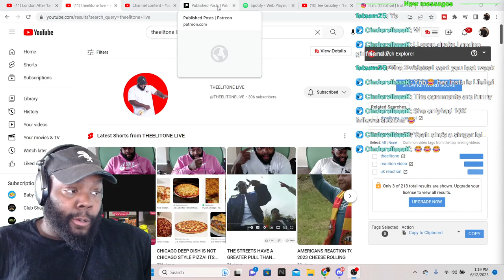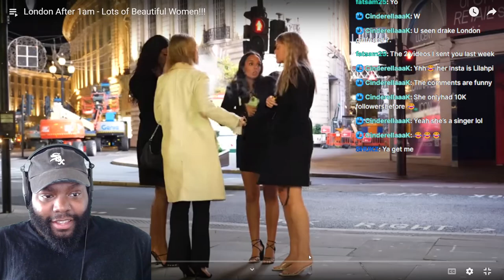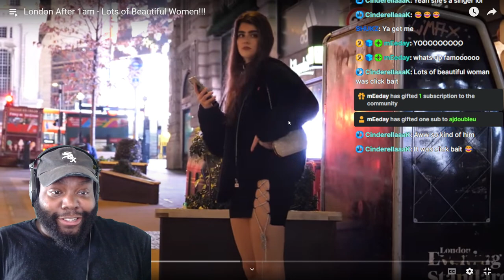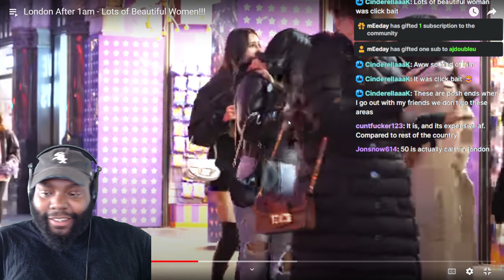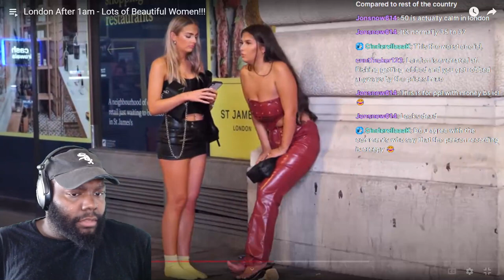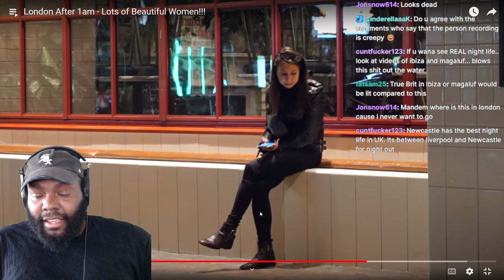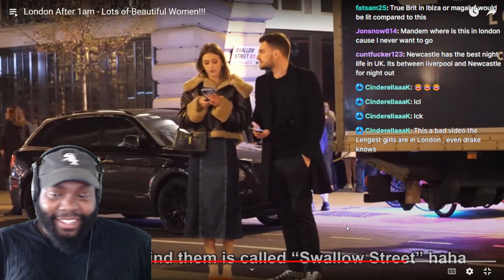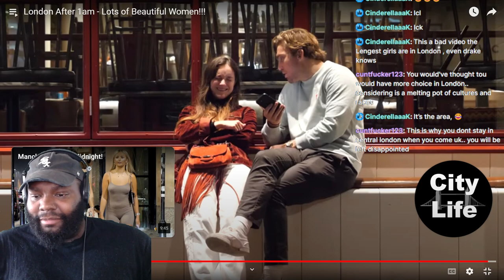IM DISAPPOINTED! CHICAGO DUDES REACTION TO London After 1am - Lots of Beautiful Women!!!